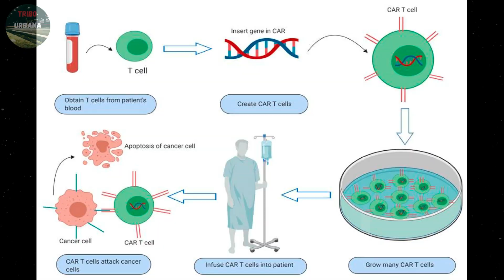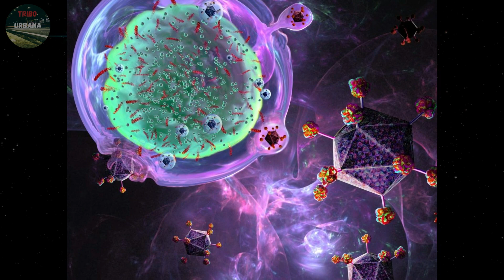A CURA DO CÂNCER JÁ ESTÁ NO BRASIL | Pacientes Brasileiros estão sendo Curados com novo tratamento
O CAR-T Cell tratamento inovador para a remoção de Câncer já está no Brasil, e sendo trabalhada por pesquisadores brasileiros.

A terapia celular CART-Cell – sigla do inglês Chimeric Antigen Receptor T-Cell Therapy – é um procedimento capaz de combater cânceres hematológicos usando as células de defesa (linfócitos T) do próprio paciente, modificadas em laboratório e reinseridas por infusão.

“Ao serem geneticamente modificados, os linfócitos T tornam-se mais ativos contra tumores no sangue”, explica a médica hematologista.

As células de Carlos Alberto foram coletadas em 11 de novembro e enviadas para um laboratório em Nova Jersey, nos Estados Unidos, onde foi realizada a modificação genética das células para potencializá-las. O material genético retornou ao Brasil em 27 de dezembro e o paciente foi internado uma semana depois para os preparativos da infusão.

O engenheiro passou por três sessões de quimioterapia para fazer uma imunossupressão do seu sistema de defesa e permitir que as células potencializadas conseguissem se replicar sem dificuldade, aumentando as chances de sucesso.

A médica explica que as células recebem uma espécie de “potência” em laboratório, com um alvo (o anti CD19) para atacar as células malignas no organismo. Isso faz com com que elas voltem a ser capazes de visualizar e destruir o câncer.

Após a modificação genética do linfócito T realizada em laboratório, o material é transformado em um medicamento injetável, aplicado em dose única no paciente por meio de infusão, assim como ocorre em transfusões de sangue.